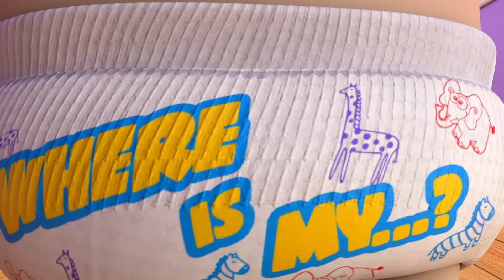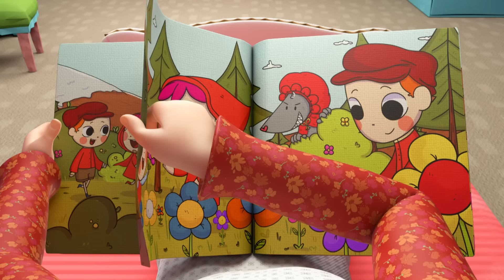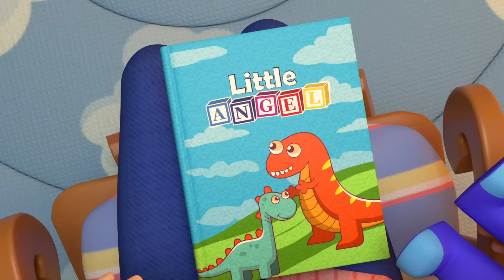Cepat Sembuh Ya Bayi John! | Little Angel Kartun Anak Anak | Moonbug Kids Indonesia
00:00 Cepat Sembuh Ya Bayi John!
02:22 Yuk Buat Es Krim Warna-Warni
06:05 Pak Polisi Menjaga Keamanan
09:19 Hujan dan Badai Pergilah!
13:06 Bayi Imut Potong Rambut Pertama Kali
16:40 Dokter Kecil Merawat Ayah Yang Sakit Demam
20:29 Dokter Gigi Kecil Periksa Gigi | Lagu Sakit Gigi
23:48 Bermain Ayunan Jangan Terjatuh!
26:58 Ayo Tunjuk Kaki dan Tanganmu Dimana?
30:21 Jangan Bicara Dengan Orang Asing
33:48 Aku Belum Mau Tidur!
37:11 Jangan Nakal Bayi Monyet
40:18 Bayi Lucu Menyetir Mobil Ambulans Super
43:34 Lomba Tangkap Ikan Dimulai!
46:48 Lagu Hewan Peliharaan Kelas
50:02 Aku Ingin Besar
53:40 Belajar Lawan Kata Yuk!
57:28 Bangun Tidur Aku Sikat Gigi
1:00:14 Belajar Naik Sepeda Yuk!
1:03:58 Hayo Siapa Makan Cupcakenya?